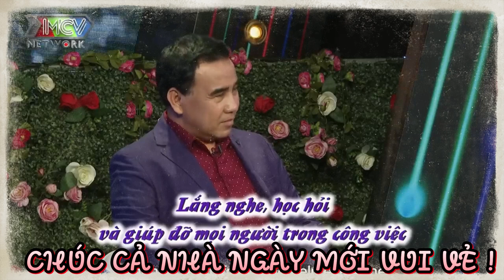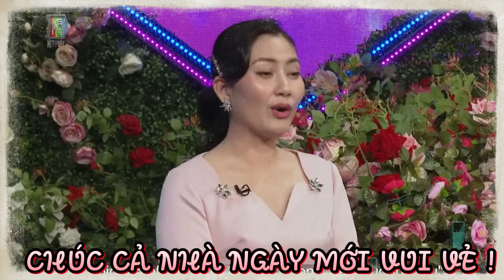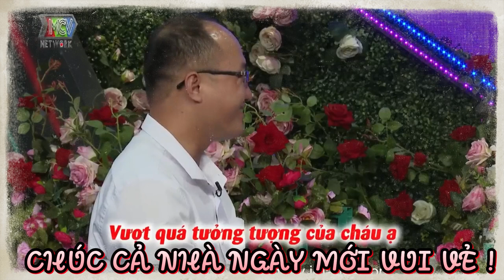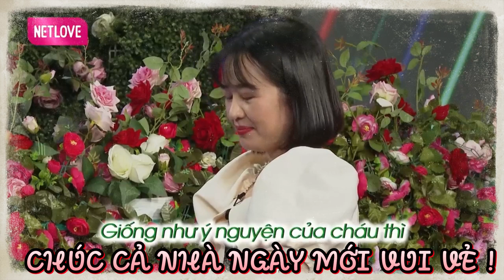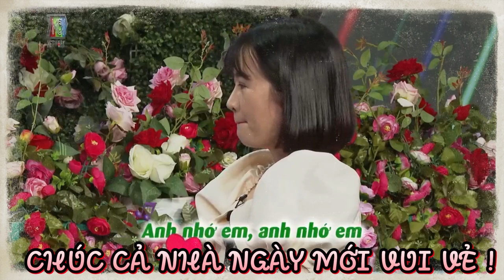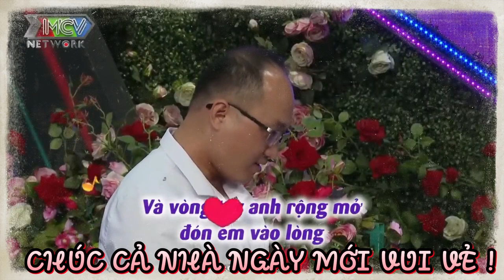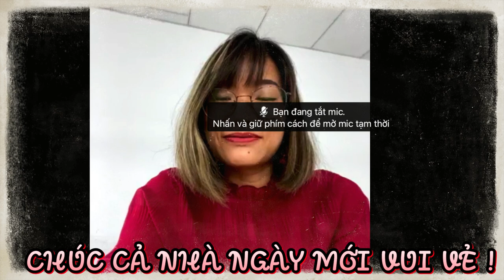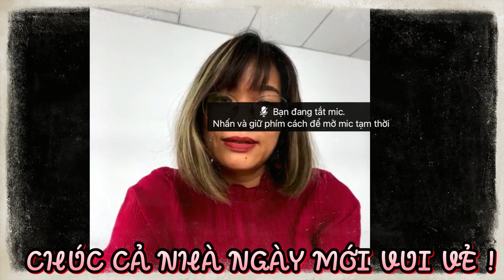Khán giả cười mất phanh khi CHÀNG tỏ tình NÀNG siêu hài hước | 69 CÁCH YÊU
BMHH_874
69 Cách Yêu là trang cập nhật những chương trình hẹn hò, ghép đôi, mai mối hot nhất hiện nay BẠN MUỐN HẸN HÒ, HẸN ĂN TRƯA, VỢ CHỒNG SON, YÊU LÀ CƯỚI, MAI MỐI CÙNG NGƯỜI LẠ